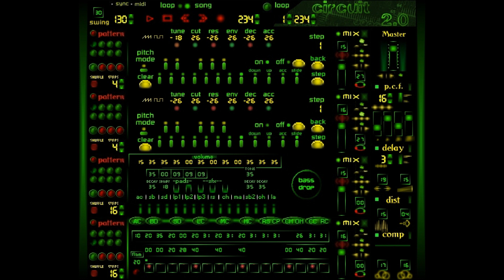Fasch - Fear (Original)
©Fasch
Smoke one! ... enjoy, thank's for the respect ;  )